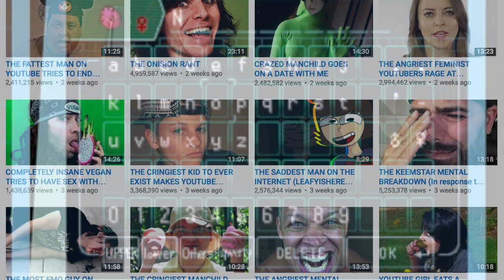PokeaimMD's Best of Pokemon Black 2 Randomizer Nuzlocke by MadlyInsaneGamersCafe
Ah, this was such a fun randomizer nuzlocke! Big shout out to MadlyInsane as always!

asfgerthrrth Enjoy!